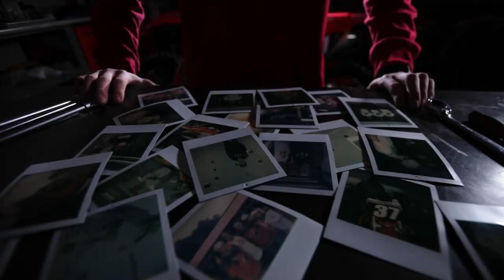Jake Tricco, welcome to the GDR family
We would like to welcome in our newest member to the Honda Canada GDR Fox Racing team, Jake Tricco. Jake is moving into the pro ranks after a successful amateur career and will complete in the 2019 Rockstar Triple Crown Series.

Video and editing by Waiting Visuals